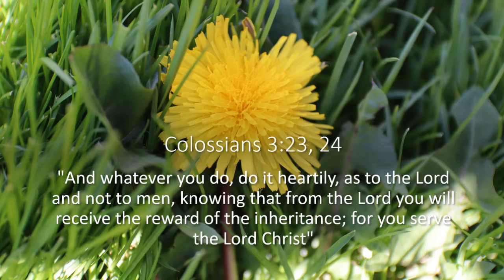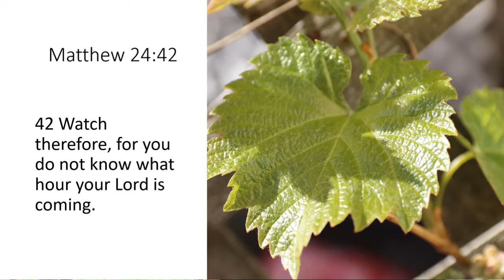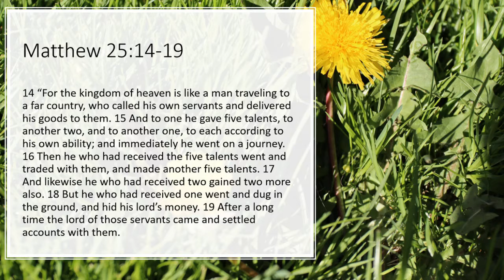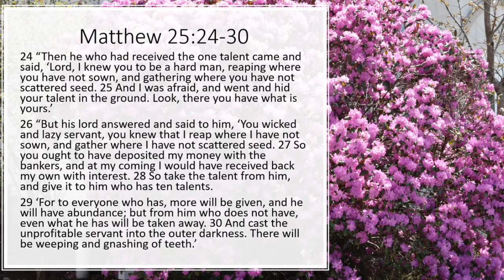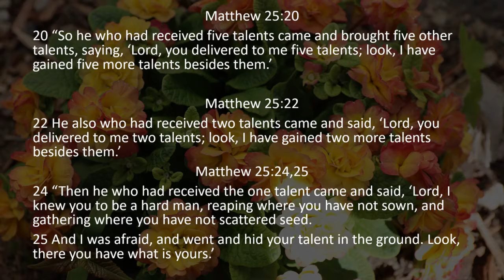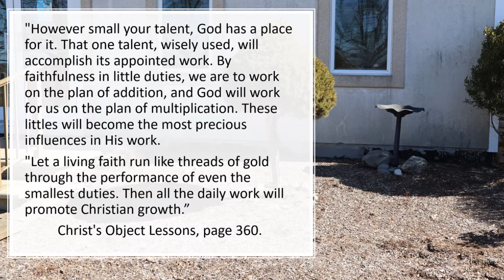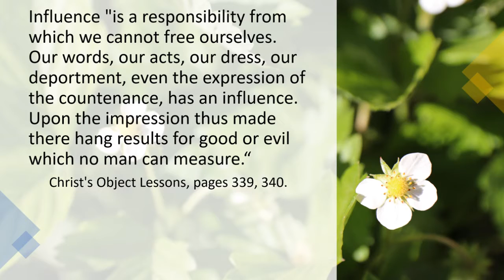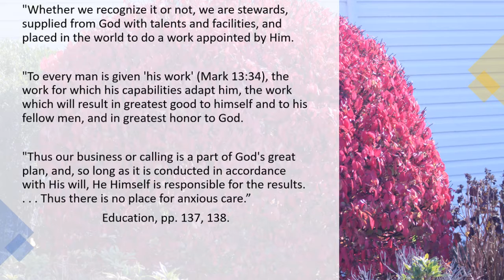Friday Night Vespers May 21, 2021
Devotional Title: Serving the Master